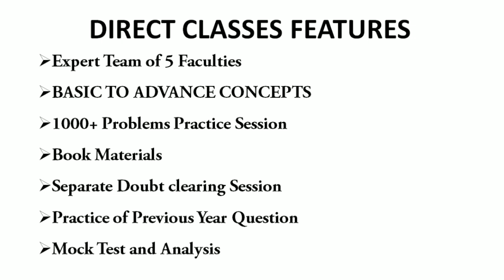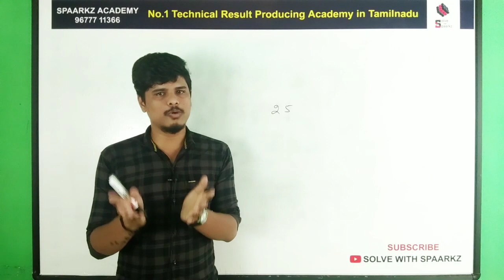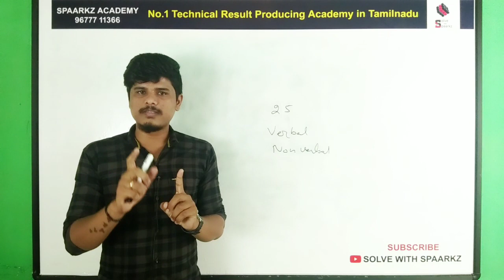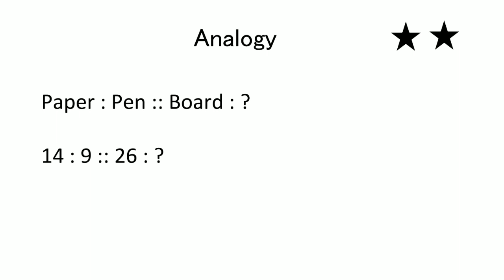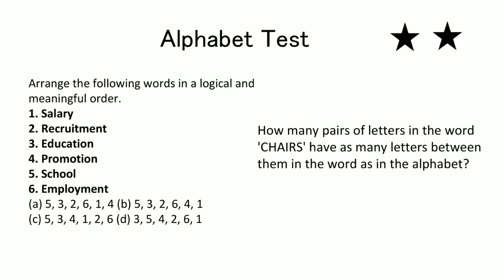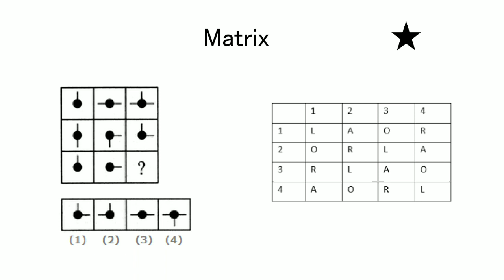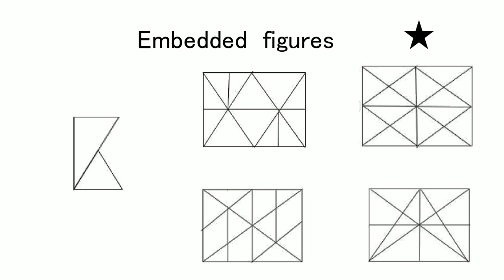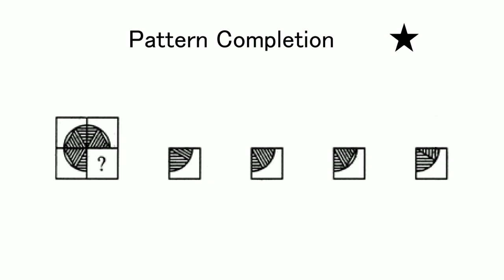SSC CGL / MTS / CHSL EXAM REASONING PREPARATION STRATEGY 2021 IN TAMIL | IMPORTANT TOPIC & WEIGHTAGE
SSC CGL / MTS / CHSL EXAM REASONING PREPARATION STRATEGY IN TAMIL | IMPORTANT TOPICS IN REASONING

NEW BATCH FOR DIRECT CLASSROOM / ONLINE COACHING FOR SSC CGL / SSC MTS / SSC CHSL STARTED

In this Video, you will get details about SSC CGL / SSC MTS/ SSC CHSL REASONING PREPARATION STRATEGY IN TAMIL And also Weightage and Most Important Topics for SSC.

SPAARKZ ACADEMY.

BEST COACHING CENTRE FOR SSC CGL.

THIS VIDEO HELPS YOU TO KNOW

SSC CGL
SSC CGL 2021
what is SSC CGL IN TAMIL
Best Books for SSC CGL IN TAMIL
SSC CGL CPT PREPARATION
SSC CGL DESCRIPTIVE PAPER
SSC CGL ELIGIBLITY 2021
SSC CGL GS PREPARATION STRATEGY
SSC CGL GEOMETRY
SSC CGL HISTORY
SSC CGL HOW TO APPLY
SSC CGL HISTORY PREVIOUS YEAR
HOW TO PREPARE SSC CGL IN FIRST ATTEMPT
HOW TO CRACK SSC CGL
SSC CGL LIVE CLASSES
SSC CGL LAST YEAR QUESTION PAPER
SSC CGL ONLINE CLASSES
SSC CGL ONLINE COACHING CLASSES
SSC CGL REASONING PREVIOUS YEAR QUESTION PAPER

SSC MTS 2021 LAST DATE TO APPLY IN TAMIL
HOW TO CLEAR SSC MTS IN FIRST ATTEMPT
HOW TO CRACK SSC MTS IN FIRST ATTEMPT
SOLVE WITH SPAARKZ
SPAARKZ ACADEMY